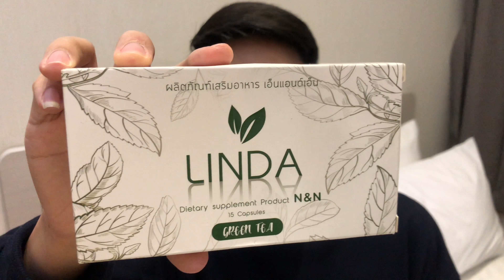อาหารเกาหลีมีแต่ของเด็ดๆ by linda